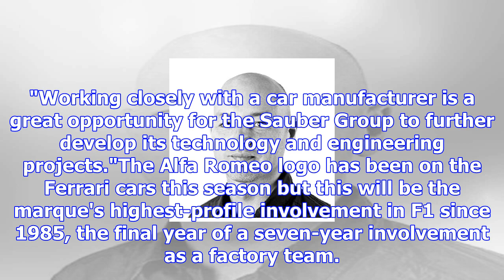Formula 1: alfa romeo returning to sport with sauber partnership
Sergio Marchionne heads both Alfa Romeo's parent companies, Fiat and FerrariThe Alfa Romeo brand is ...